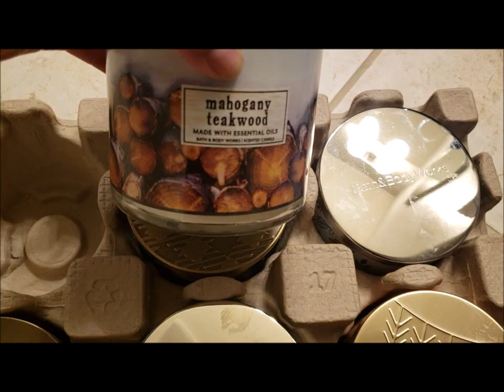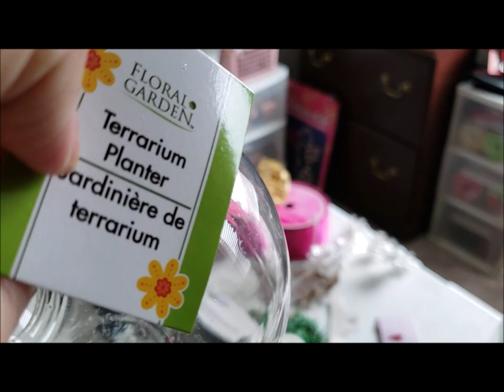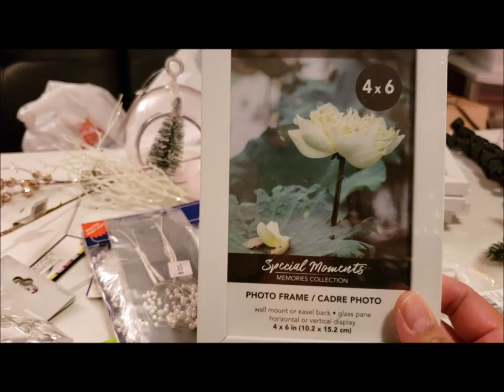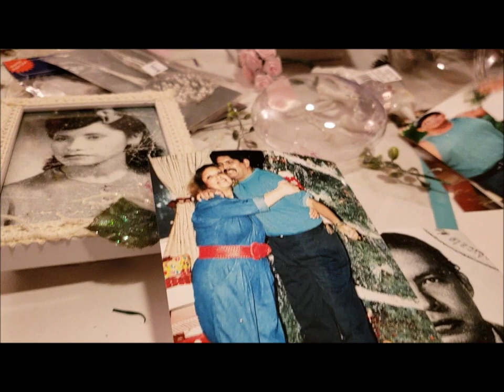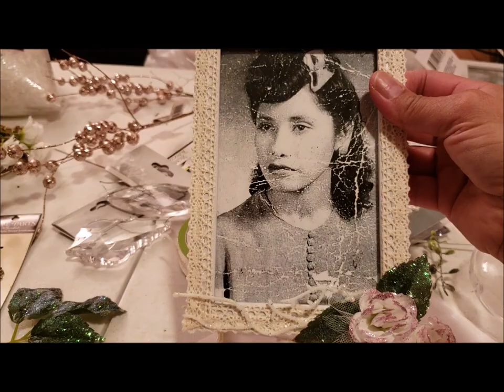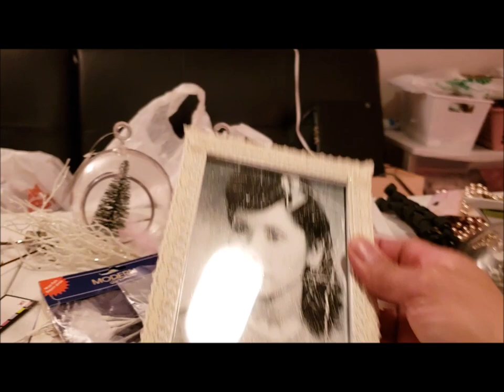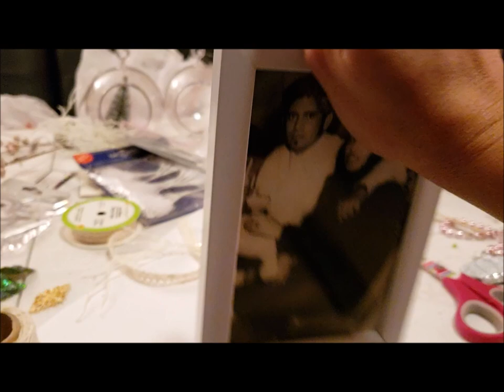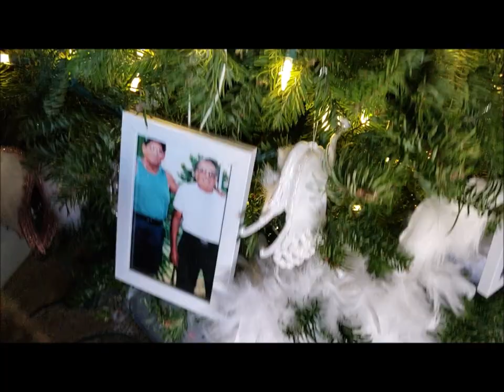vlogging ornament ideas and candle haul